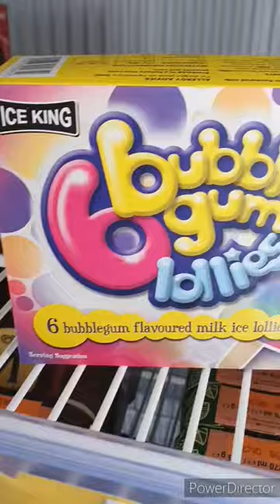Bubble gum ice lollies available in poundland😋😍